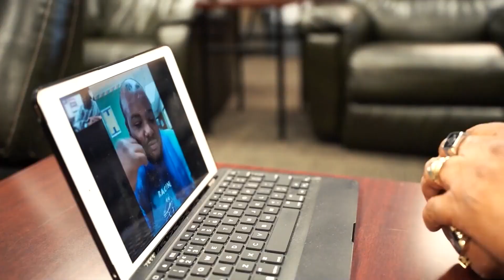Koch Trucking - Hiring Class A CDL Drivers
Koch Trucking has been Family Owned, Driver Focused since 1978. Our dedication to respect, excellence, safety, and innovation has helped us become a full-service transportation and distribution leader. These values have helped us maintain a healthy business environment allowing both our employees and customers to flourish. Furthermore, our Dedicated, Regional, Flatbed, Marine, and Specialized transportation services provide flexibility for our drivers while meeting our customers’ unique shipping needs. With these core values as our foundation, Koch Trucking has provided a culture for our employees and services to our customers that are second to none.